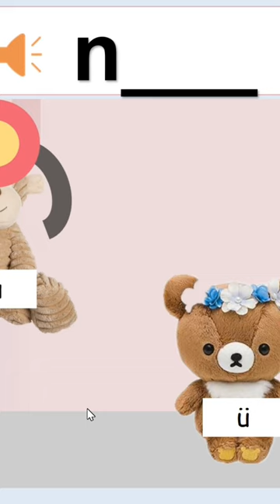Một chiếc PPT cho lớp HSK 1